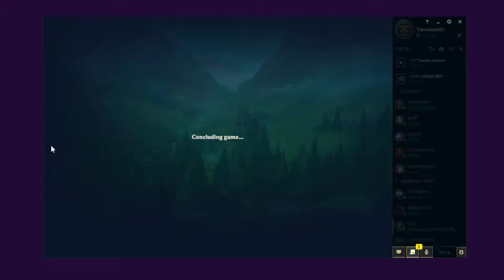Latvieši spēlē League of Legends